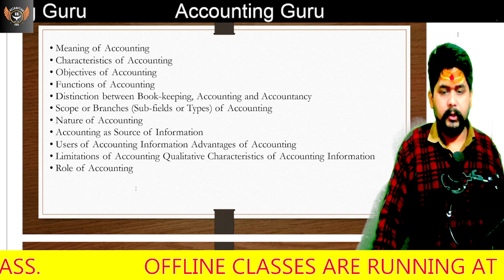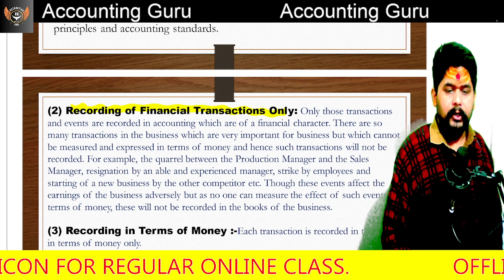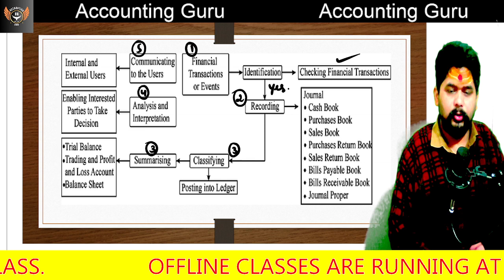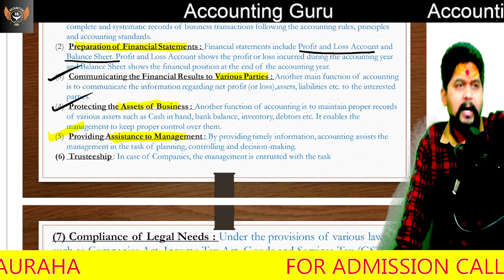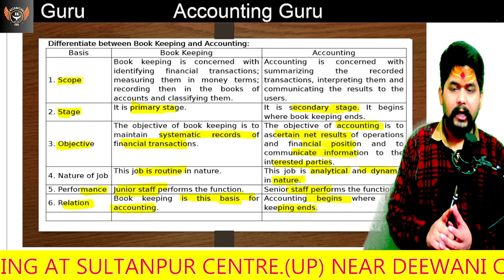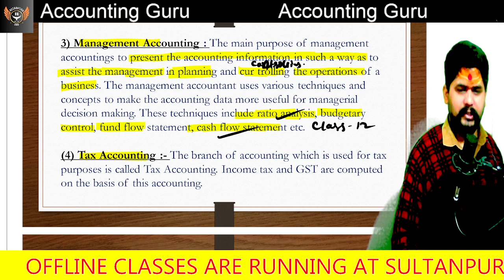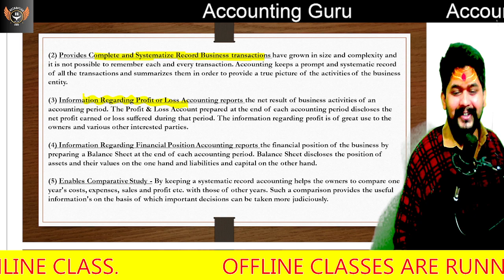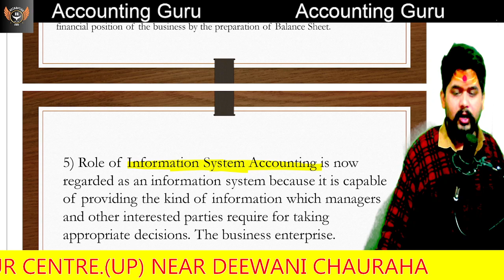Class 11 Accounting_Introduction of Accounting Full Revision By Vipul Mishra Sir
Hello Students.
1. अगर आपका कोई भी विषय समझ में नहीं आया हो, तो आप मुझे 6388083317 पर सीधे व्हाट्सएप कर सकते हैं।
2. हमारी ऑफलाइन क्लास को जॉइन करने के लिए ऊपर दिए गए नंबर पर कॉल करें
3. अकाउंटिंग गुरु एप्लिकेशन को डाउनलोड करने के लिए प्ले स्टोर पर अकाउंटिंग गुरु सर्च करें
4. आपके प्यार और आपके समर्थन के लिए दिल से धन्यवाद

Accounts Revision Class
Revision Accounts Class
introduction of Accounts